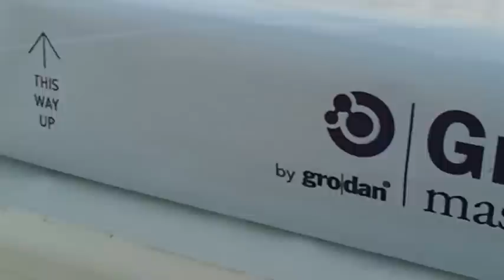Praca w Holandii - podkłady pod sadzonki pomidorów w szklarni. Od andrju1969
Specjalne doniczki pod sadzonki pomidorów, które mają za zadanie magazynować wodę z odżywkami pod rośliny. Zapraszam na mojego bloga.